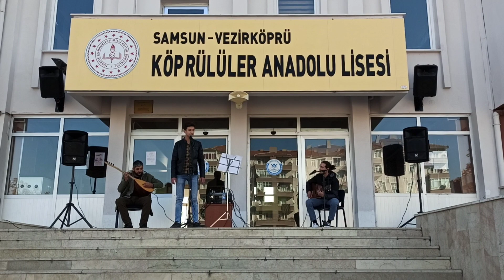Köprülüler Anadolu Lisesi Türk Halk Müziği Dinletisi (Darıldım Darıldım)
Öğretmenler Günü Haftası Etkinlikleri sebebiyle THM dinletisi gerçekleştirdik.